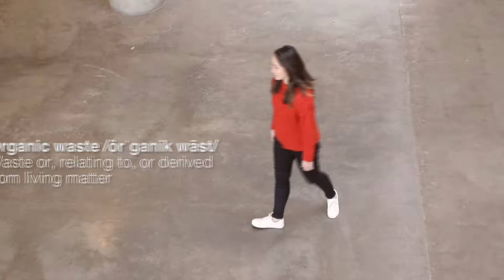Composting Organic Waste at American University [December 2015]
STATE OF COMPOST @ AMERICAN UNIVERSITY
Currently, American University sends contaminated organic waste to landfills. We are unable to send it to the only locally-operating commercial organic composting facility – located in Prince George’s County – because of their zero contamination tolerance policy. Our goal is to be able to send all of our non-contaminated organic waste to the composting facility. To achieve this goal, we need the university community’s full participation in ensuring our waste is entirely sorted so that we have a non-contaminated organic waste stream. You are the single most important factor influencing our success, as it will require our entire campus community to change our behavior.

OUR EFFORTS CONTINUE
This summer, Facilities Management made substantial improvements to AU’s composting efforts by modifying the organic waste compactor and dining services loading dock area for better management and sorting of waste from TDR and Mary Graydon Center. This area will be one of the first to start composting again with the P.G. County compost facility when it is deemed to be a pure stream without contamination. AU will then continue to phase in organics from campus once each collection site is deemed clean of contamination.

Many thanks to our zero waste video student, Sophia Myszkowski and her assistant, Brenda Cai!